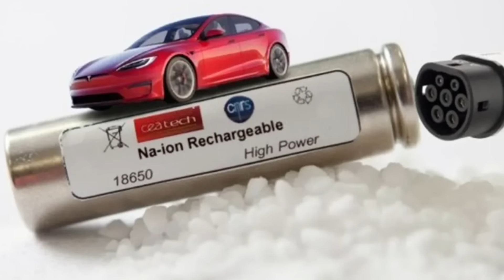La Batería Sólida de SODIO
En la Universidad Metropolitana de Osaka, han dado con la tecla para el desarrollo de la batería sólida de sodio. El suelo de las baterías.
Miguel Noche. Conclusiones Irresolutibles.